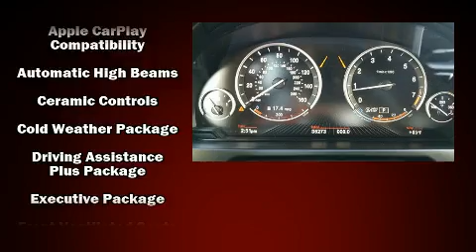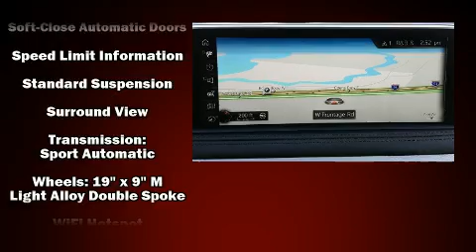2017 BMW X5 xDrive50i Sports Activity Vehicle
Sensibility and practicality define the 2017 BMW X5 With less than 40,000 miles on the odometer, this vehicle proves competitive in its price class based on its condition and value. Smooth gearshifts are achieved thanks to the powerful 8 cylinder engine, and for added security, dynamic Stability Control supplements the drivetrain. All wheel drive maintains traction at all four corners. A turbocharger further enhances performance, while also preserving fuel economy. BMW prioritized fit and finish as evidenced by: a trip computer, automatic dimming door mirrors, front and rear air conditioning, tilt steering wheel, heated door mirrors, rain sensing wipers, and leather upholstery. Everything is where it ought to be, from the dashboard controls to the door locks and window controls. Rear passengers enjoy the seat heating functionality, keeping them warm during the winter months. With high intensity discharge headlights illuminating your path, you'll always appreciate maximum visibility. For drivers who enjoy the natural environment, a power moon roof allows an infusion of fresh air. Audio features include a CD player with MP3 capability, A 20 gigabyte hard drive, and 16 speakers, providing excellent sound throughout the cabin. With side curtain airbags supplementing the rest of the safety network, you can be assured that you and your passengers will experience top-tier protection. This vehicle has achieved Certified Pre-Owned status, by passing BMW's rigorous certification process. Our sales reps are knowledgeable and professional. They'll work with you to find the right vehicle at a price you can afford. Stop in and take a test drive!